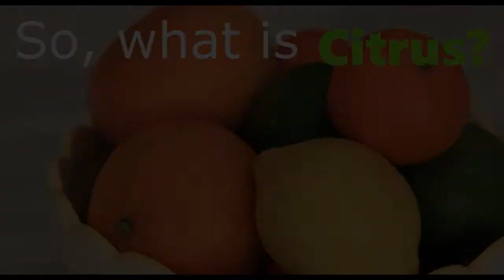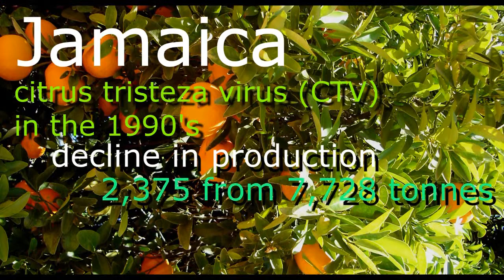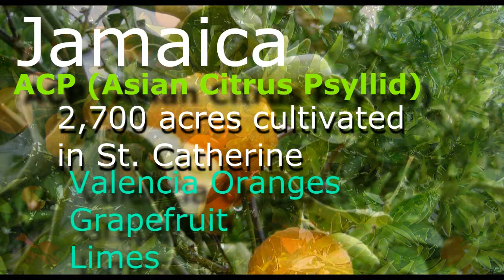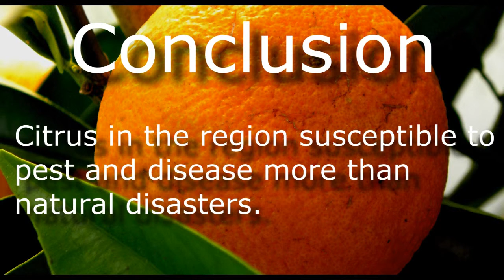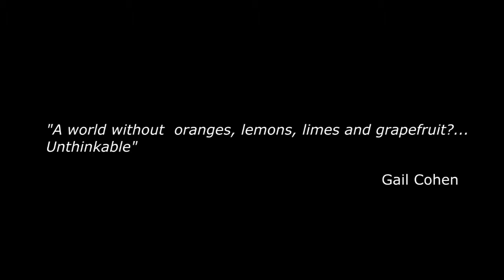The Citrus Industry in The Caribbean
A short review of the Citrus Industry in The Caribbean covering nations such as Trinidad and Tobago, Jamaica and Belize

Researchers: Patricia Lewis, Ruqayyah Islam and Renaldo C. Matamoro